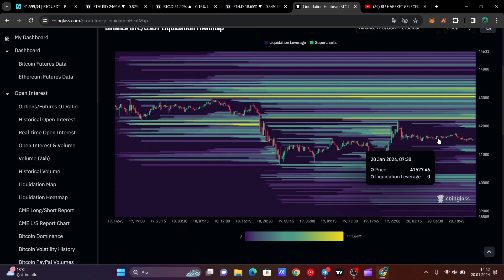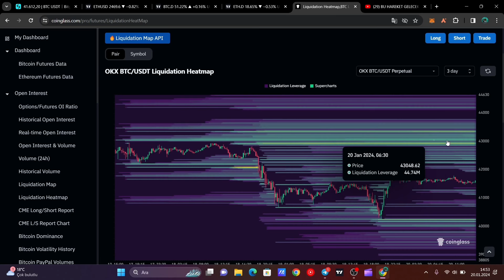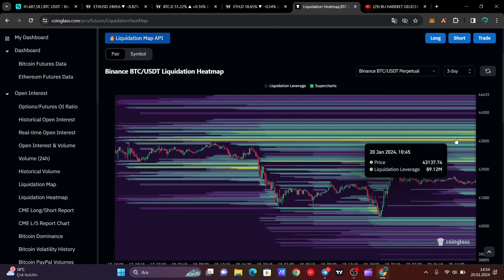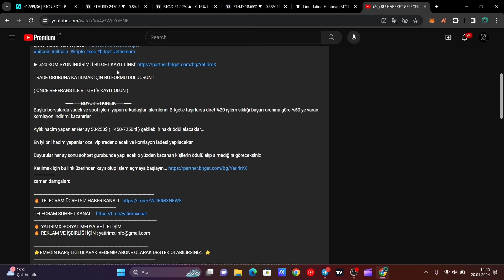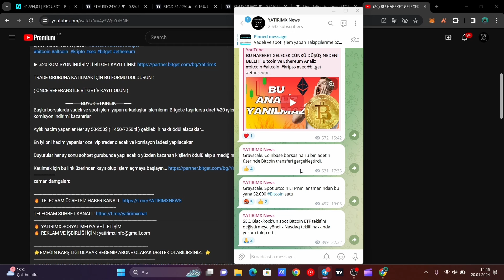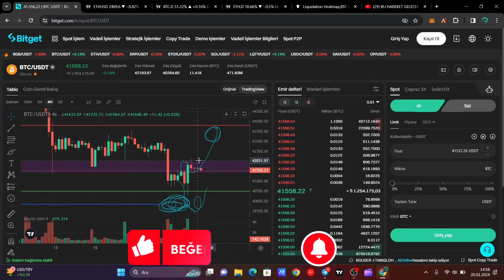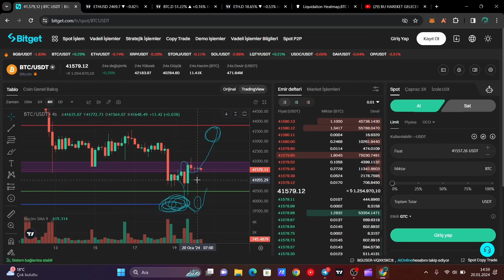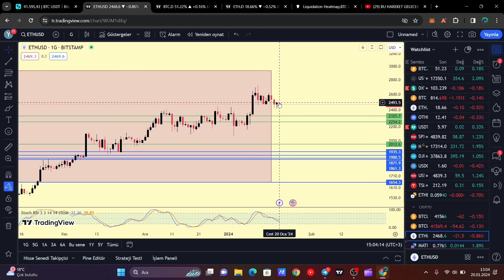SON HAREKETLER GELİYOR DAYANIN !!! Bitcoin ve Ethereum Analiz